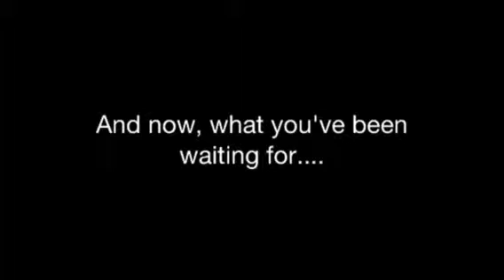R2D2 ATTACK!!!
My third pet shop vid.